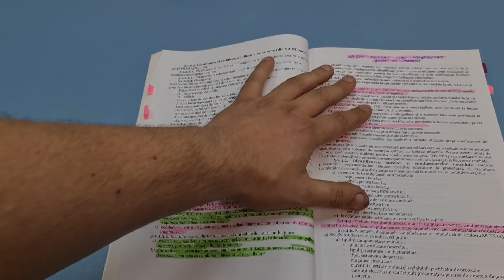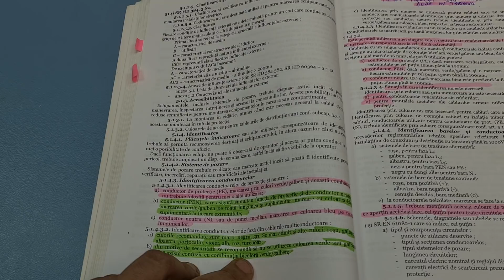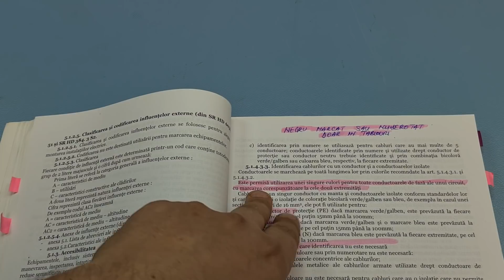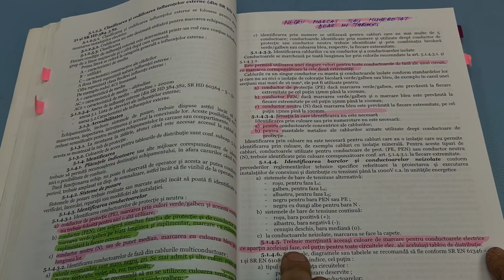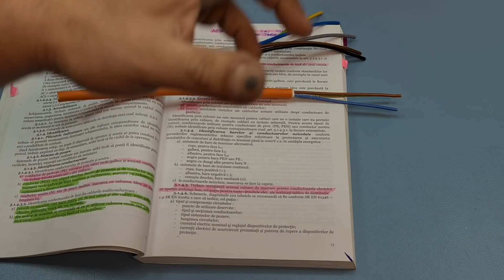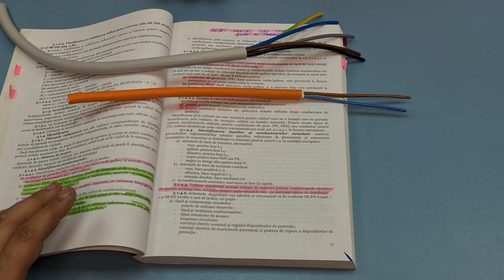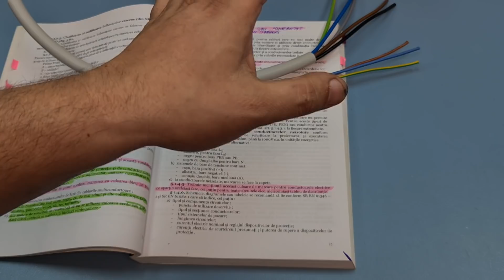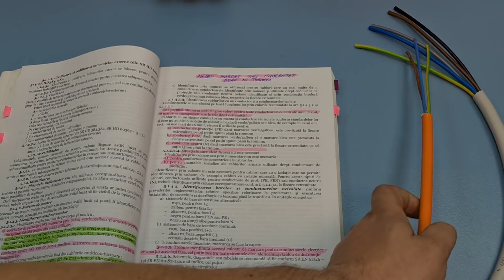Folosirea corecta a culorilor pentru conductoarele electrice.Lidia si floarea cu 7 culori.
Folosirea corecta a culorilor pentru conductoarele electrice.
Respectarea codului culorilor pentru conductoare inseamna respect pentru acesta meserie,inseamna respect pentru colegi,inseamna respect pentru client.
Normativul ne indruma sa facem un lucru corect.De ce trebuie sa facem noi cum ne taie capul?

LUNI-VINERI 9:30-16:00

Protectii AFDD

Norme,standarde si formule